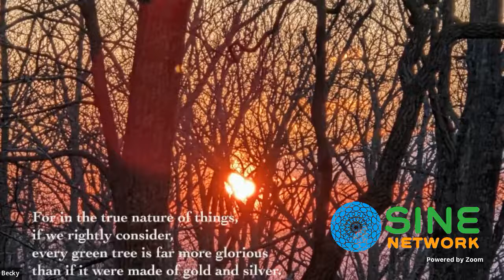Guided Ritual Transformation DANCE FOR THE TREES PRESENTATION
Sharing plant medicine, Cherokee prophecy and dancing for the trees...